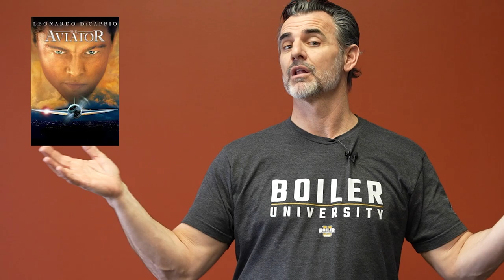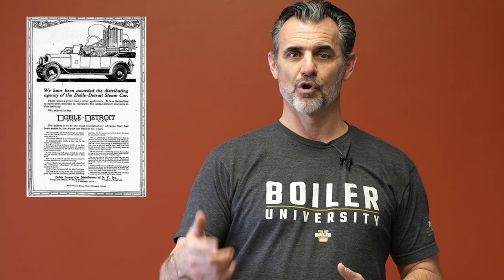Howard Hughes 133 MPH Steam Car - Steam Culture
Learn about one of the most unique cars ever built - Howard Hughes' modified 1925 Doble steam car. Jump into this episode of steam culture and see how steam powered some of the coolest cars to ever cruise the road.

WARE is always steam...

We offer nationwide boiler rental. Get a quote within an hour!